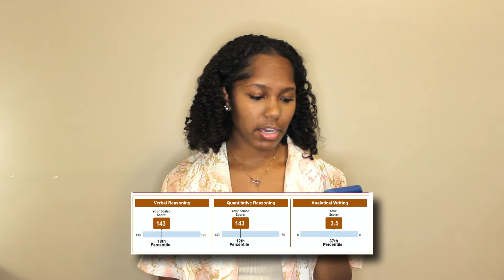HOW I GOT INTO VET SCHOOL! | My Statistics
PLEASE READ!

HEY GUYS!!
In this video, I will be describing my statistics which got me accepted into vet school. Having the same statistics as me doesn't mean that you will get accepted. I ENCOURAGE getting MORE experience than I did.